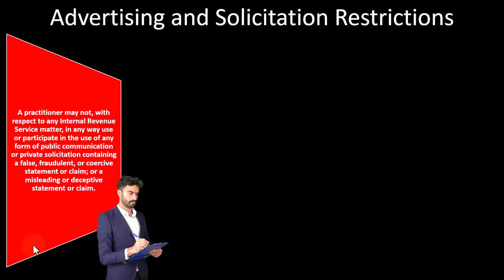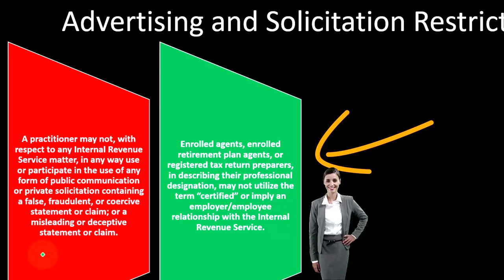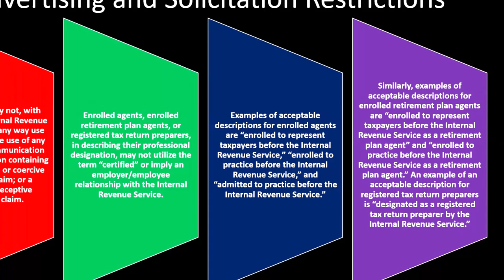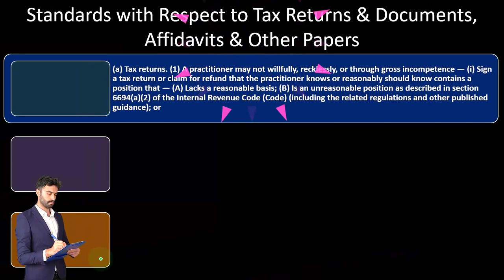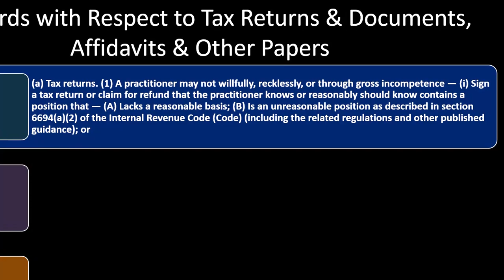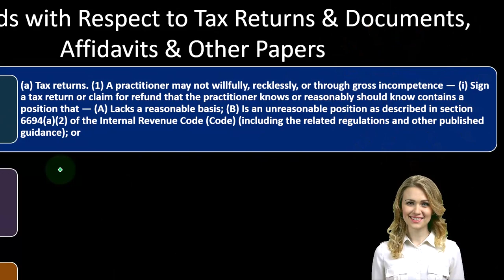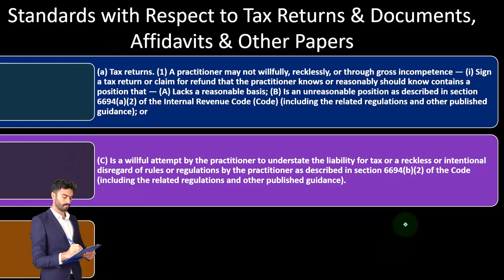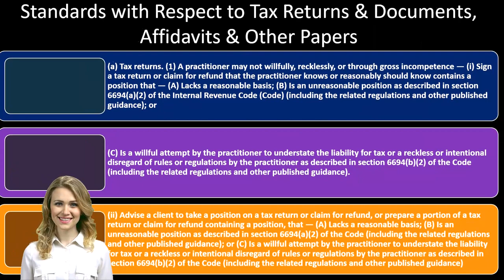Advertising & Solicitation Restrictions Income Tax 2022-2023